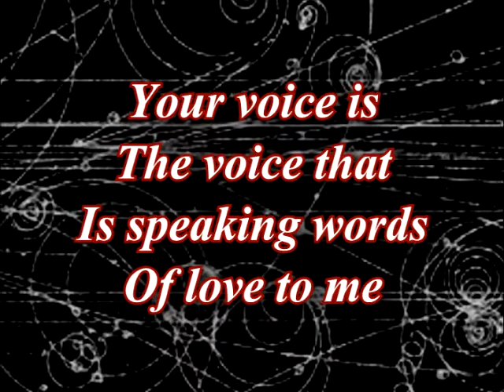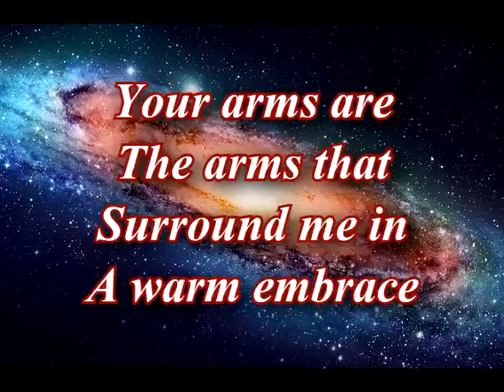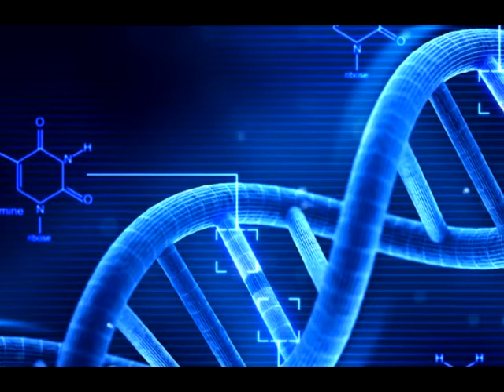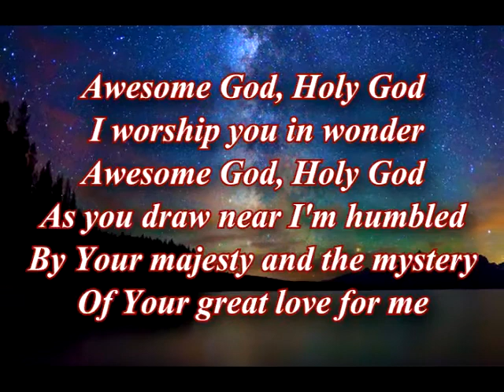Your voice is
For Christmas Labyrinth 2014